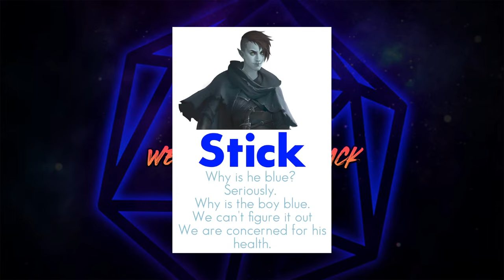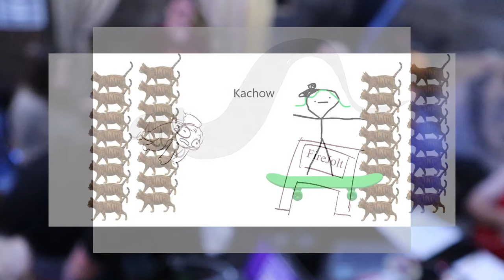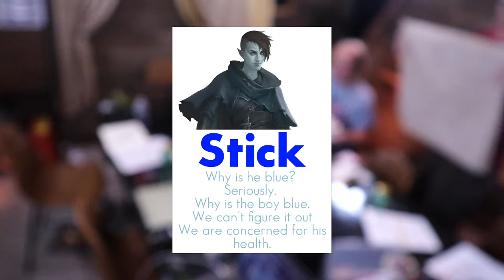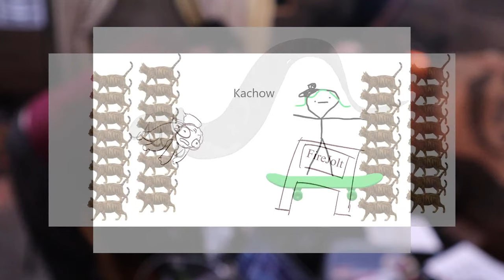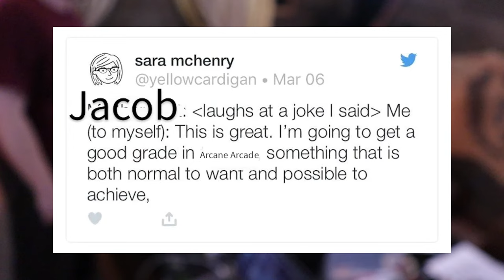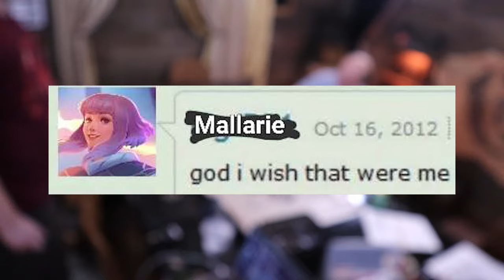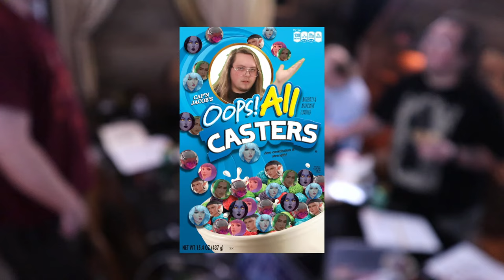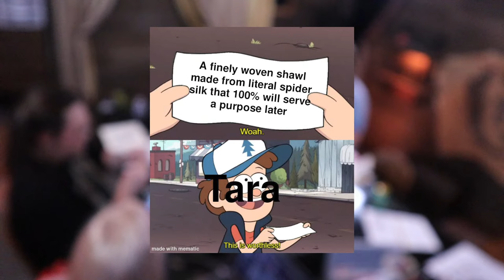Episode 5 | Regicide | Eberron: City of Towers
Credits
This livestream is Fan Content!
Character Art by Julio Azevedo